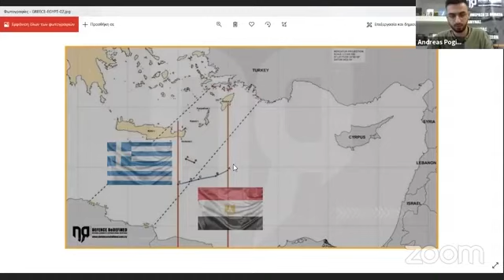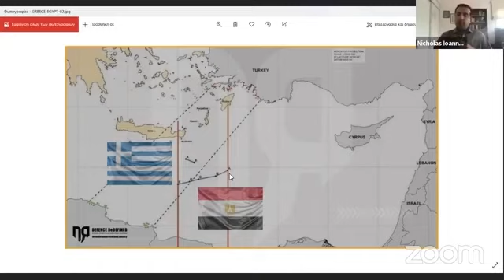Podcast S1E10 | Διεθνές δίκαιο και οι πρόσφατες εξελίξεις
Συζήτηση με τον Νικόλα Ιωαννίδη Διδάκτωρ Δημοσίου Διεθνούς Δικαίου (University of Bristol), για το Διεθνές Δίκαιο και τις πρόσφατες εξελίξεις.